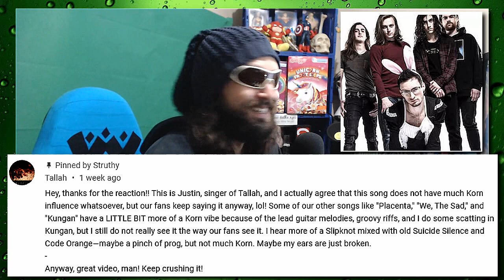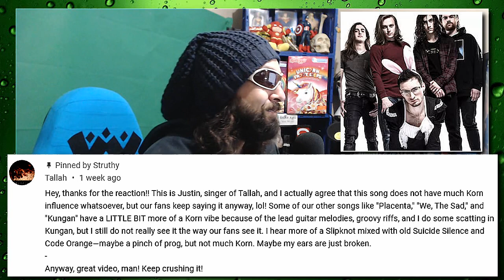TALLAH - WE, THE SAD - Reaction